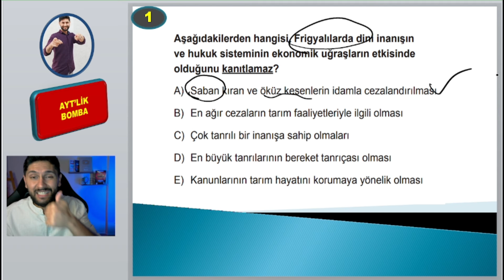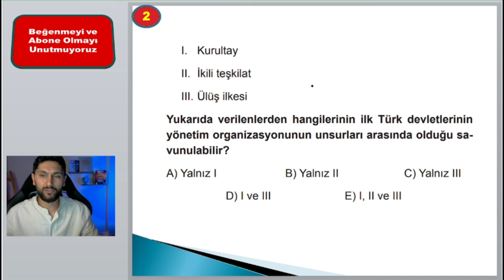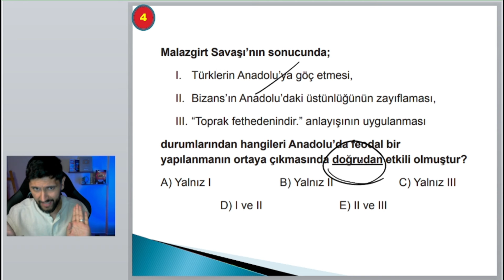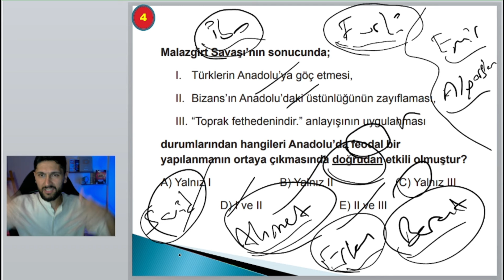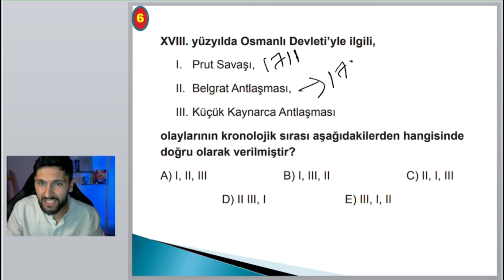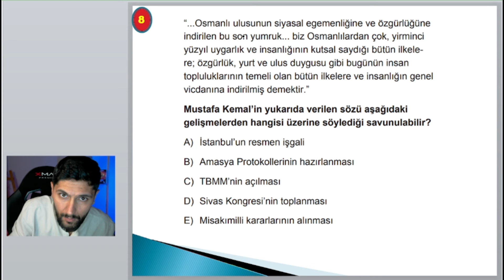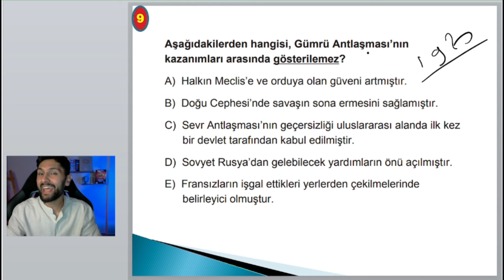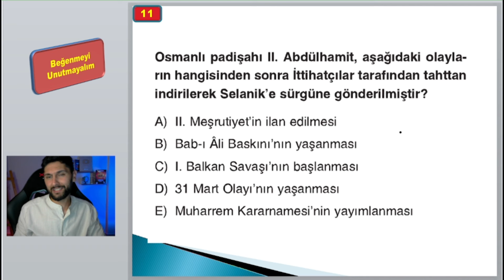AYT Tarihte Çıkması Muhtemel 10 Soru Tipi - YKS 2024 - Ali Hocadan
AYT Tarih 2024
AYT Tarih Soru Tahmin 2024